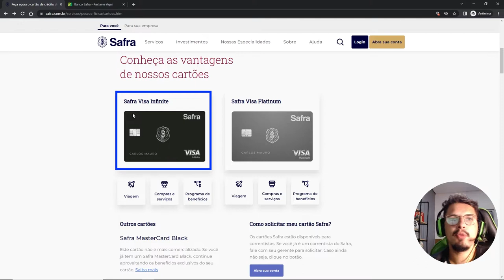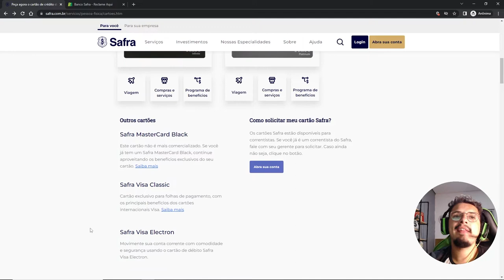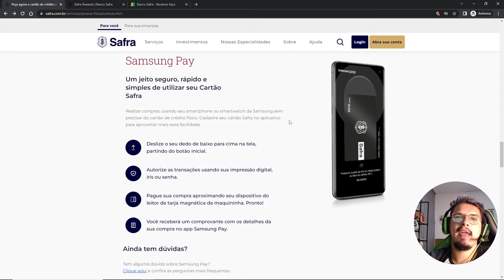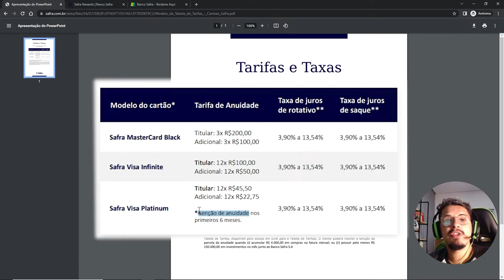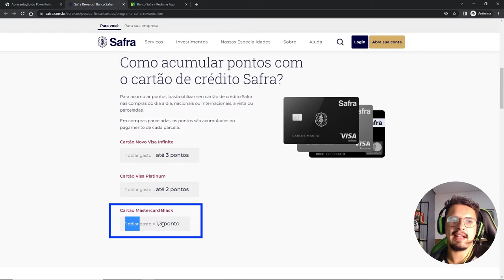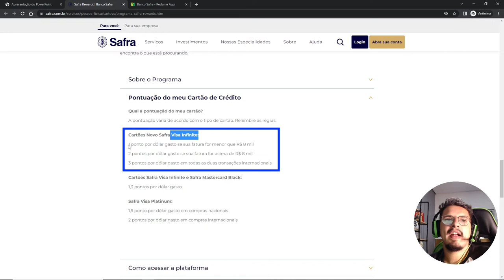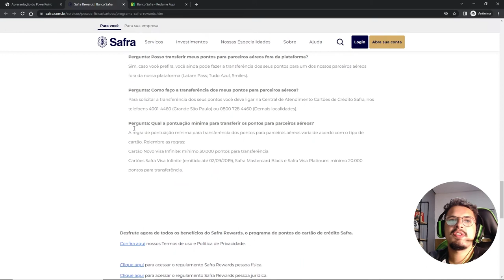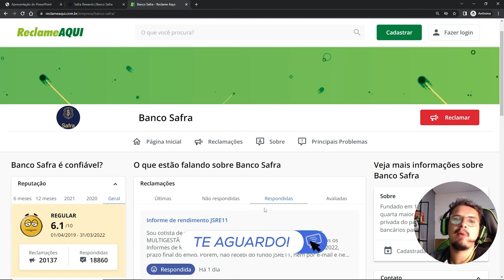💳 Banco Safra Cartão de Crédito: Como funciona? Vale a Pena? Análise sem mimimi [ATUALIZADO]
Veja como funciona o Cartão do Banco Safra, será que é bom? Vale a pena? Tem anuidade? 💳 Cartões de crédito e Contas Parceiros do Canal

✅ Precisa de dinheiro? Antecipe seu FGTS em poucos minutos com a Consigmais via Eccor

O cartão de crédito Safra é uma das alternativas convencionais disponíveis para quem procura um serviço de alto nível, mas sem abrir mão de benefícios modernos.

A rede internacional de empresas financeiras está presente em mais de 25 países e conta com um catálogo variado de cartões de crédito executivos.

Por isso, pode ser uma escolha atrativa para consumidores que buscam um recurso mais aprimorado e possuem um maior valor aquisitivo no cotidiano.

No entanto, antes de tomar uma decisão definitiva e contratar o cartão de crédito Safra, é fundamental entender como ele funciona na prática.

Confira todos os detalhes sobre a linha de cartões em nosso vídeo completo, além de também analisar o reclame aqui do Banco Safra.